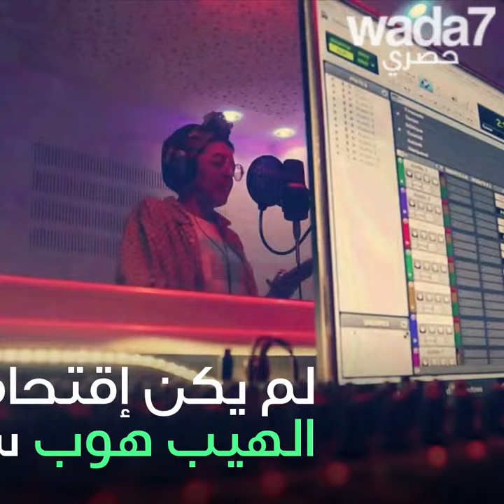لقاء واضح مع مغنية الراب رؤى بيدا😍👩🏻‍🎤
واضح يلتقي مغنية الراب رؤى بيدا، إحدى مؤسسي "هُنَّ"، و هي فرقة مؤلفة من فنانات نسويات إقتحمن عالم الهيب هوب التونسي😍👩🏻‍🎤 شاهدوا !